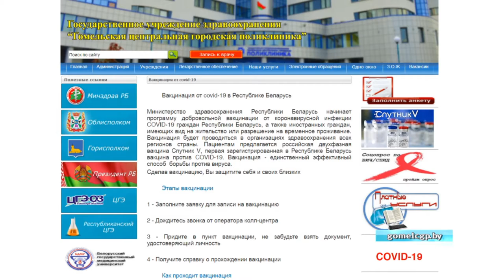Где в Гомеле можно записаться на прививку от COVID-19